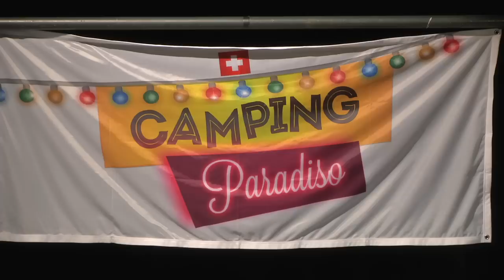Premiere Bühnenprogramm "fadegrad", Comedy-Duo Messer&Gabel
Am 12. März 2014 vor über 500 Gästen konnte die Premiere des neuen Bühnenprogramm "fadegrad" gefeiert werden.
Das Comedy-Duo Messer&Gabel nimmt die Gäste auf eine Reise in den Süden mit, wo maches passiert.

sowie an allen Post- und SBB-Schaltern erhältlich!